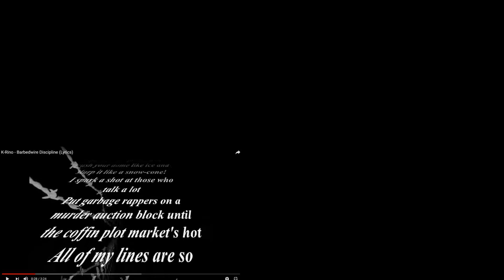Unorthodox Lines / K-Rino - Barbedwire Discipline (Reaction) / Eastern European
Produced by Keyza Soze. Released in 2009 on "Solitary Confinement" album.